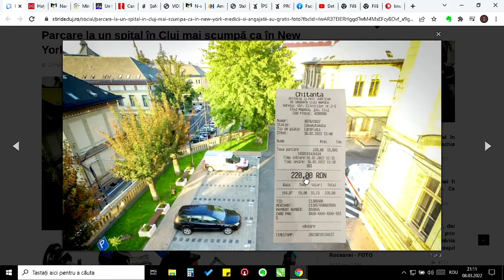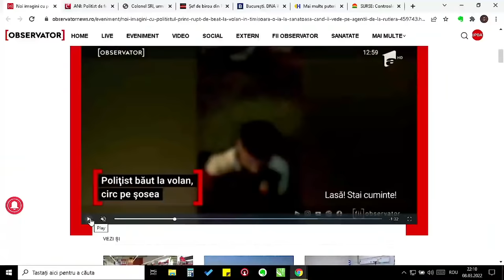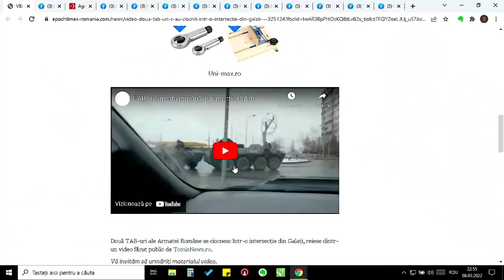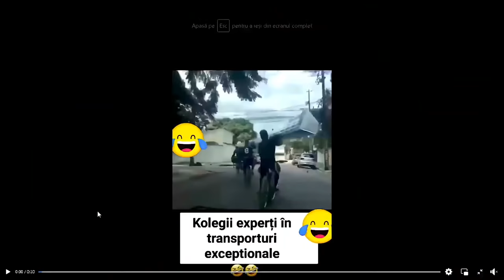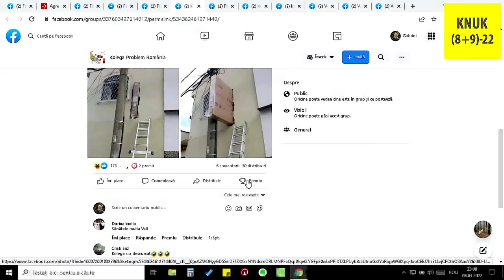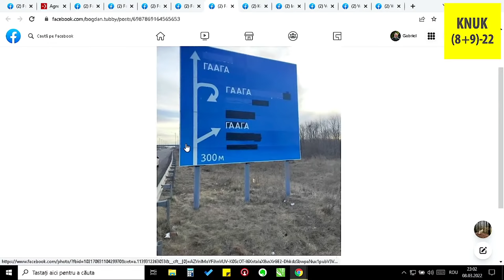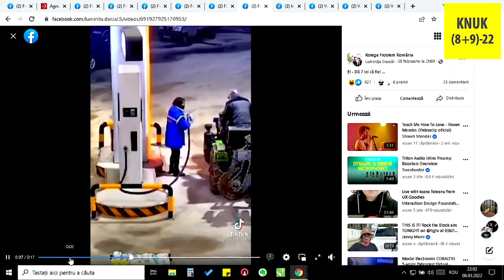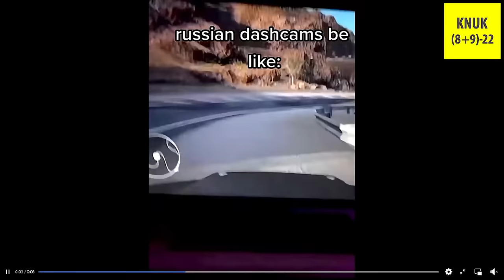KNUK (8+9) - 22 practic despre orice altceva decat despre razboi. ca avem ce povesti...